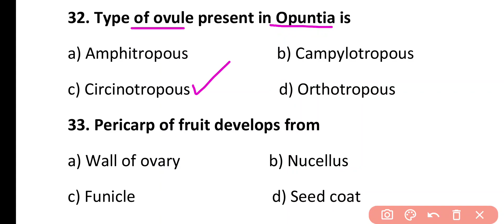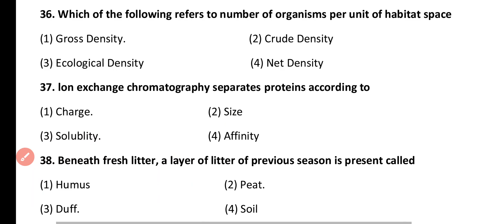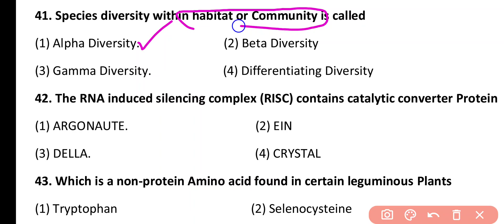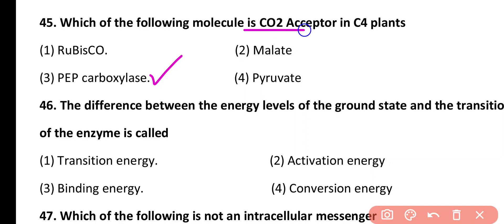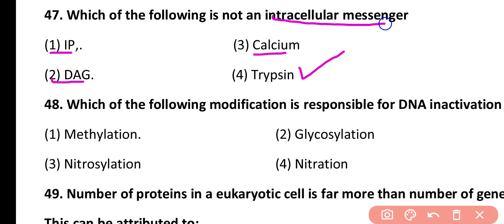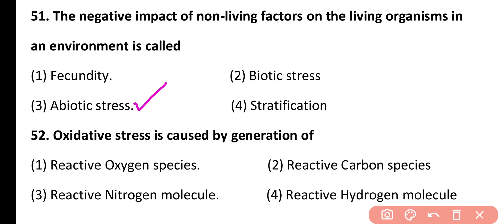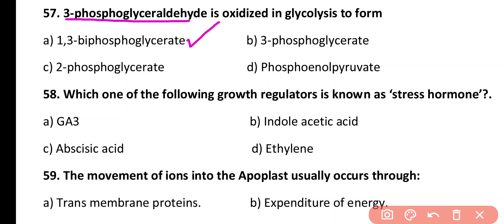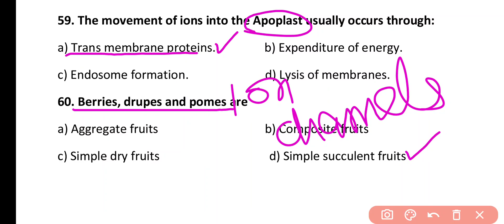MPPSC Assistant Professor Botany MCQ || MPPSC MCQ Questions || Practice Set 02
in this video we will discuss top 30 most important practice set questions for MPPSC assistant professor Botany 2025.This Video Include Practice Set 02.